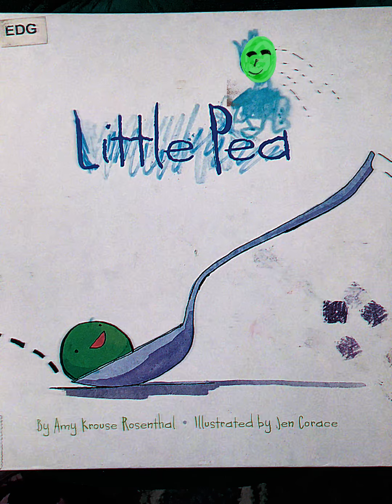Story the little pea …and his favorite food 🍲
Children storytelling